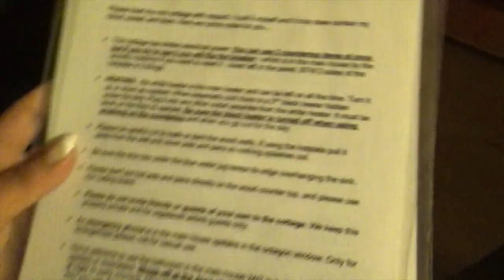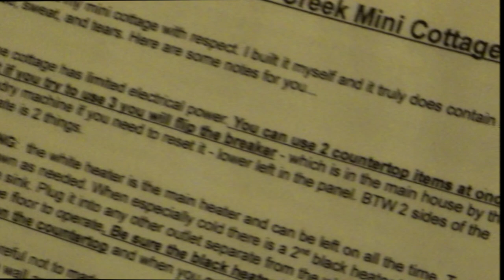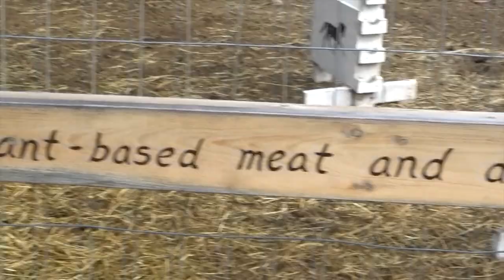The Trail Home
The final leg of Britt an my quick foray in Vancouver. Here we depart the city, pass Osoyoos in the daylight and camp for the last night in a tiny home